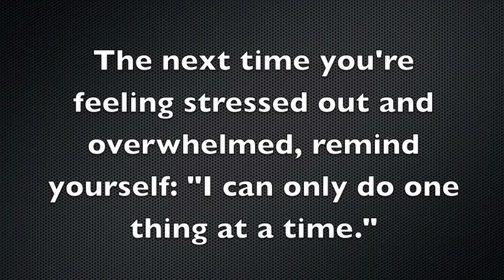"Overwhelm" by Blake Brandes (Motivational Blog Rap #9)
Rap inspired by Oct. 2, 2014 blog post "The Secret to Dealing with Feeling Overwhelmed" by Blake Brandes.

Weekly motivational blog posts and raps, plus a free album download, available

Instrumental: "Fresh Azimiz" by Bow Wow ft. J.Kwon and Jermaine Dupri

Lyrics:

Sometimes I’m not sure I can hold the helm
My mind’s drifting in the riptide of overwhelm
But the currents are currently reminding me
To still Poseidon’s sea providing me with the time to be

The present moment is the dopest
One thing at a time, I got that mono-focus
Not that monocle cuz the modern times need modern rhymes
But I’m gonna wanna put a spotlight on the moment to give it that polished shine

Size up competition, see if the shoe fits
Cuz they’re just another item on my to-do list
One by one is how I’m movin’ through it kid
Hoping to inspire like my numerous influences

Truly did – still mackin’ no stressin’
I don’t need pressure to make an impression
I’m just a professor of the power of the present
Single file line, stay gas pedal pressin’
No question